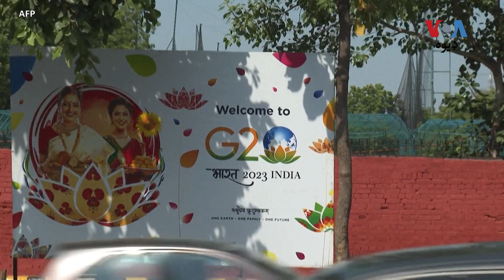د چین وزیراعظم وايي په نړۍ کې د سوړ جنګ مخالفت ضروري دی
په جکارته کې د چین د وزیراعظم دې بیان د نړی پام ځان ته اړولې چې وايي د هیوادونو ترمنځه د سوړ جنګ مخالفت ضروري دی.  نورتفصیل نوشیروان قلندر وړاندې کوي